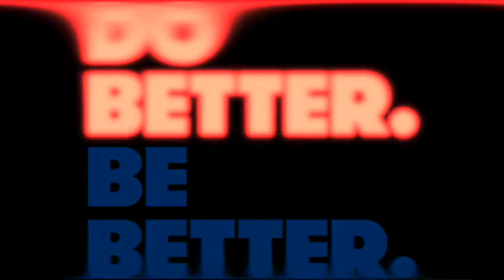"Persnickety" Workout Review 9:28:25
"Persnickety" Workout Review 9:28:25